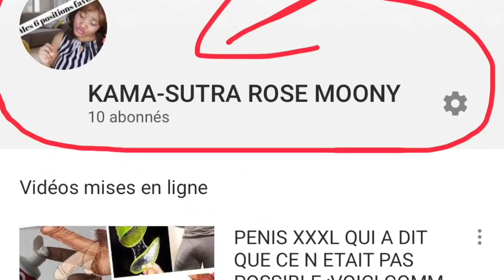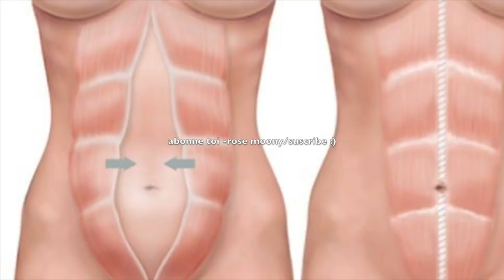ce remède maison aide à enlever la graisse naturellement